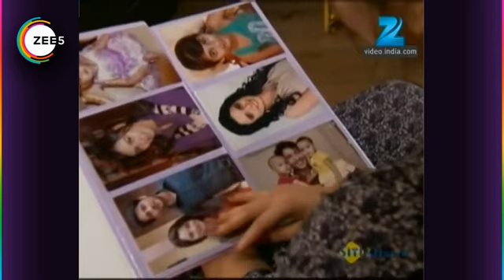Pavitra Rishta - Quick Recap 742_743_744 - Archana, Manav - Zee TV